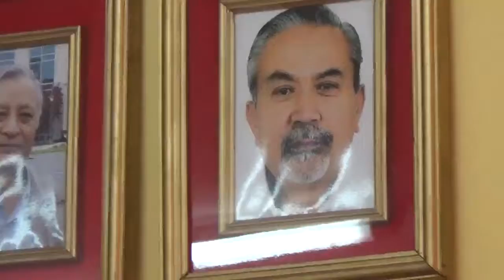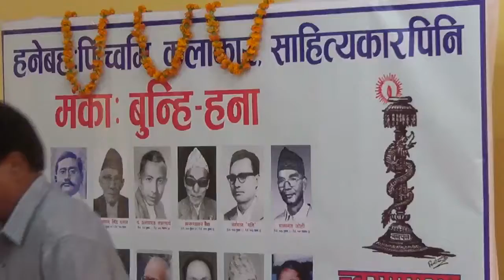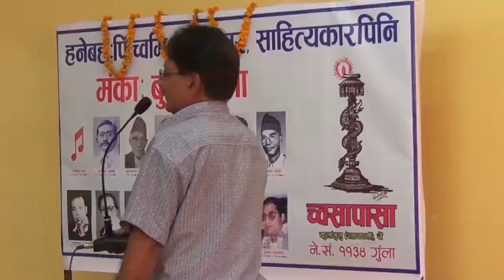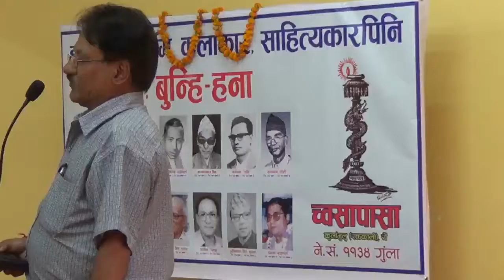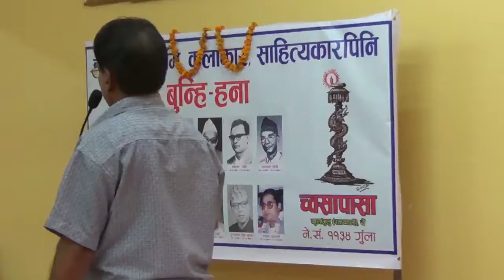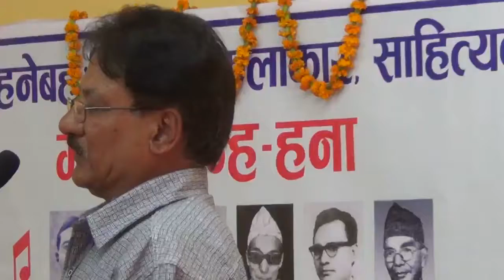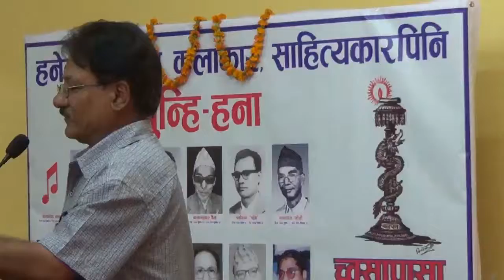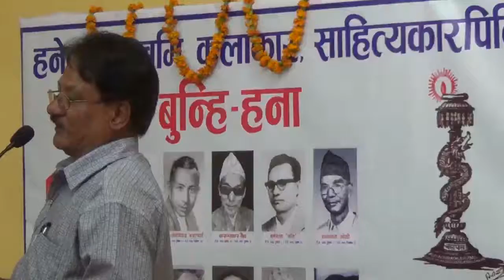ChwasaaPaasaa - Mankaa:bunhi - hanaa - GunLaa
Newaa: Mhasiikaa - Newa Identity
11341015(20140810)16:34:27